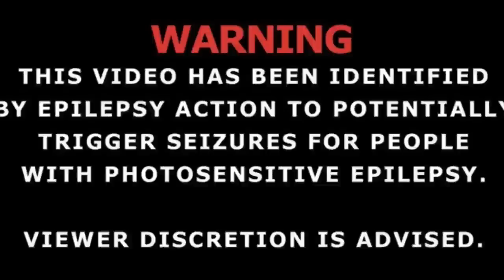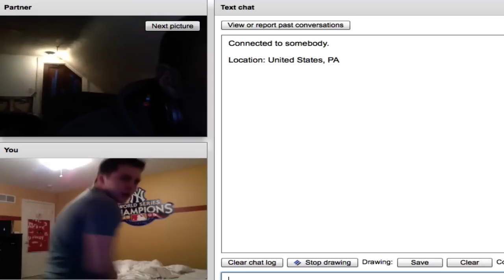RAGING DUBSTEP ON CHATROULETTE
LIKE THIS VIDEO IF YOU LAUGHED OR PUKED.
I have no life.
Song - Scary Monsters And Nice Sprites